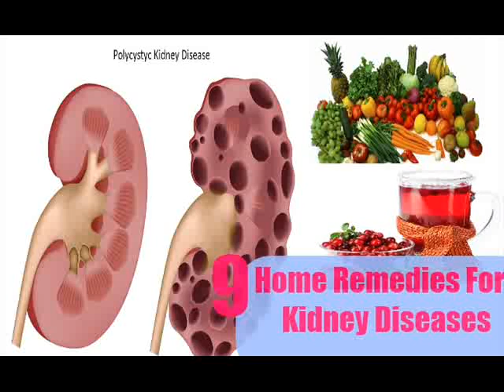9 Home Remedies For Kidney Diseases